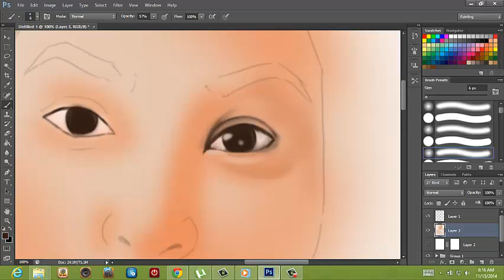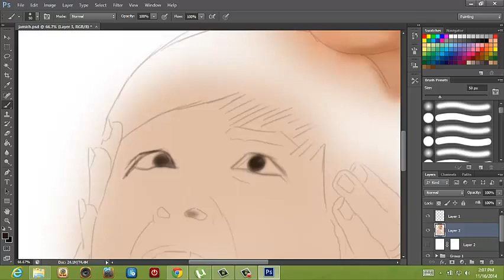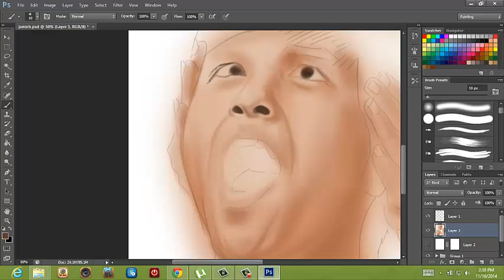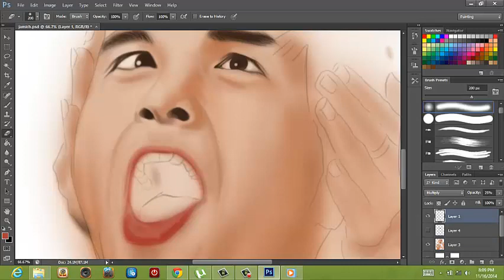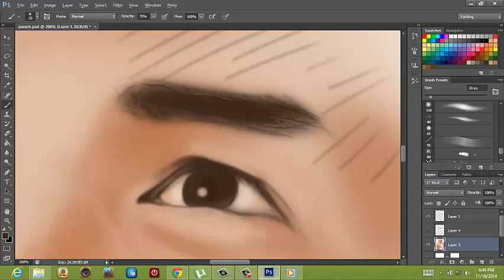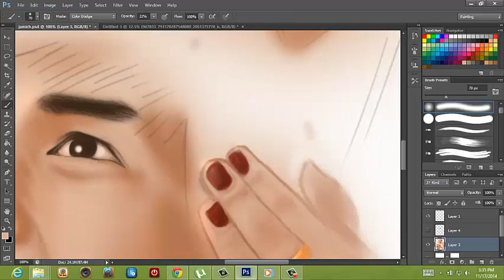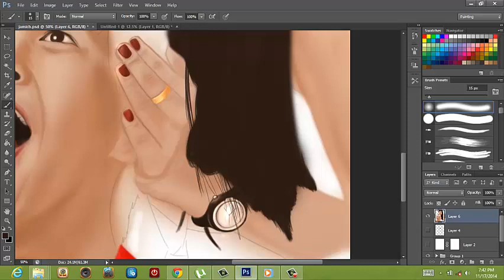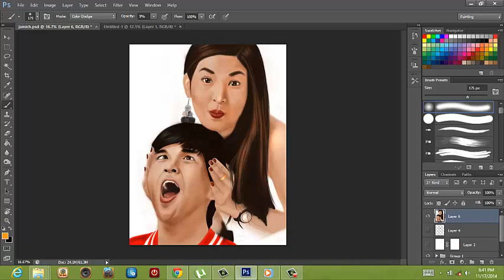JAMICH speed painting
wacom tablet